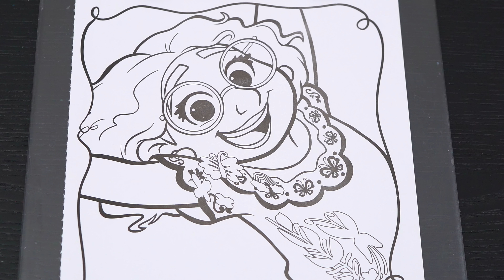Coloring Encanto Mirabel Madrigal (Disney Encanto)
Hey everyone, and welcome to Coloring With Kimmi The Clown! Today I'm going to color in my Encanto Coloring Book! Watch me color a picture of a Mirabel Madrigal using Prismacolor colored paint markers! I had so much fun coloring in this awesome book and watching my picture come to life! Great book for people who love Disney Encanto, coloring, drawing, painting or being artistic! HAVE A COLORFUL DAY!!! ☺️